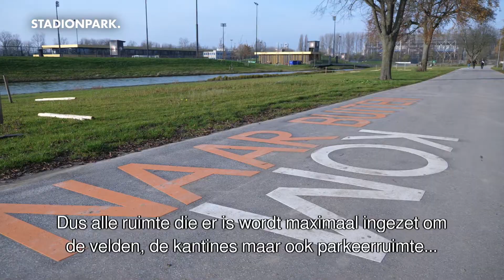Rondje Stadionpark - Parkzone Zuid